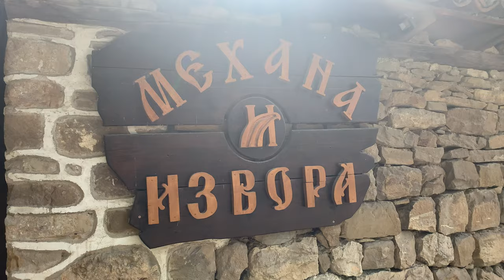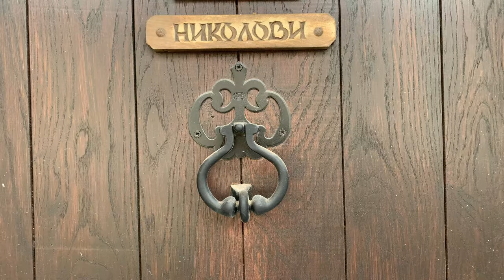Arbanasi Bulgaria Historical village near Veliko Tarnovo in 4K | Арбанаси, Велико Търново, България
The village of Arbanasi is located on a high plateau 4 km from the city of Veliko Tarnovo.
It is known that the village existed during the time of the Second Bulgarian State (1185 – 1393). At that time the Bolyari living in the capital Tarnovo used it as a summer residence. According to legend, the Tsar of Tarnovo minted coins here.
After the victory of Ivan Asen II (reign 1218 – 1241) in 1230 at Klokotnitsa over the forces of Episcope Teodor Komnin, the kingdom of Arbanasi became part of the Bulgarian Empire and many inhabitants of the new territories settled in the region. According to one account, the village was named after the homeland of the settlers.
The first written confirmation of the village’s existence, however, is in a decree by Suleiman the Magnificent in 1538. The main activities practiced by the residents of Arbanasi during the Ottoman rule were animal husbandry and trade. Some inhabitants bred silkworms.
During the 17th century, Arbanasi rose to prominence as a trading center. Traders from Arbanasi were renowned and traded throughout the Turkish Empire. The houses of wealthy traders from this period resembled small fortresses. They appeared severe and forbidding from the outside, without balconies or terraces, with bars on the windows and sturdy armored entrances. Inside, however, they were richly appointed and most impressive. The entire interior was decorated with doors, windows, closets, floors with exceptionally ornate woodworking and plaster elements, all of which demonstrate the highly developed artistic skills of the builders.
Because of the way they were built, it was possible to remain inside for long periods without going out, except to the well in the courtyard for water.
A century later, the village was looted and set on fire by the Kardzhalisti (mercenaries engaged by the Ottoman Empire who usually marauded in gangs). The residents of Arbanasi, after suffering through an epidemic of cholera and several earthquakes, were forced to seek a calmer and more secure place to live.
After 1810, Arbanasi was gradually repopulated. Settlers arrived from the Hellenic and Trevnenic Balkans, but the village was overshadowed by the Turnovo revival. The glory that was Arbanasi is still evident in the many houses and cultic buildings, the traditions and customs, associated with its former residents.
The most interesting museums in Arbanasi are the Konstantsaliev house, The Birth of Christ Church, and The Church of the Archangels Michael and Gabriel.
The Konstantsaliev house is among the largest of the richly decorated houses that have been preserved. It dates from the 17th century. At a later date, Atanas Konstantsaliev purchased and restored the house, and it is known by his name to the present day. In 1913, it was leveled by an earthquake. After that, it was again purchased and converted into a museum. In 1958, an exhibit of artifacts from the 19th century was held in the house.